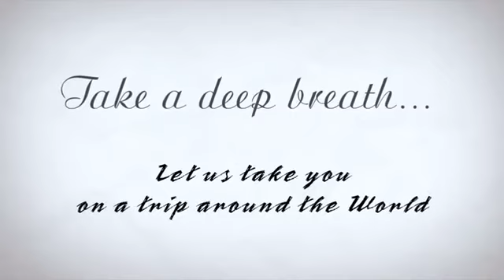The Most Beautiful Houses in the World